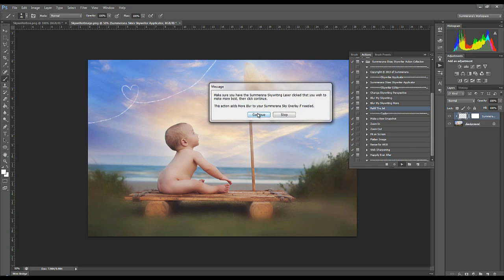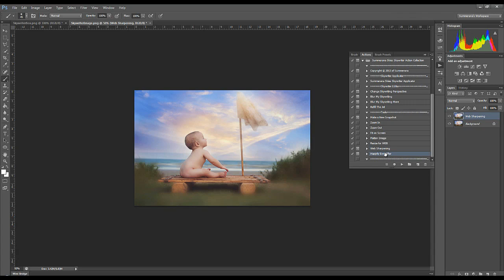Summerana Skies Skywriter Brush and Action Collection Preview and Tutorial for Photoshop and PSE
Watch as I show you how to use the NEW Summerana Skies Skywriter Brush and Action Collection for both Photoshop and Photoshop Elements.

With the Summerana Skies Skywriter Brush and Action Collection you have the ability to fly a JET! Okay maybe not really, but how fun is this?! You can now add a MARRY ME message in the skies of your engagement sessions, have a fun way to promote your brand or sale, and more.  The possibilities are endless and the best part is you can skip the high cost of an actual jet!

Included in this collection are the following:

A Skywriter Brush
A quick and easy Summerana Skies Skywriter brush applicator action
4 Skywriting editing actions including actions that change the skywritings perspective, add blur, and refill the jet.
8 Photoshop Tools including web re-sizing, sharpening for the web and more for a faster workflow

This Collection is completely user friendly with easy steps and tutorials and is compatible for Photoshop CS2-CS6 and PSE6-11

What messages are you going to be jetting across your skies?

Cloud overlay is from the Summerana Skies Overlay and Action Collection for both PS and PSE. You can purchase your designs by visiting

Be sure to visit us on facebook to show off your creations!

Product Images are courtesy of L&L Photography. See more of her images at llphotographybylindsey.com